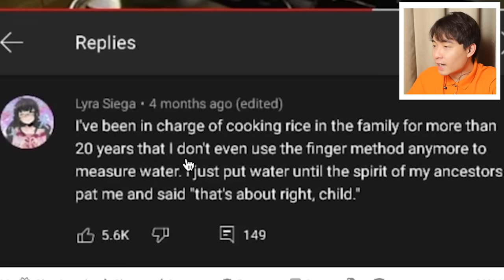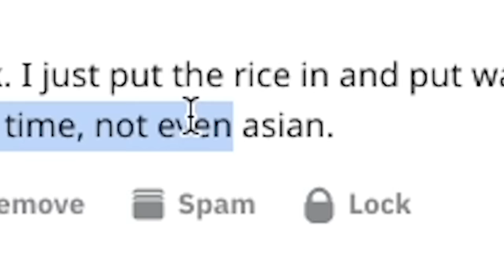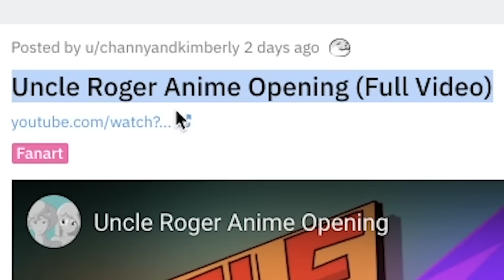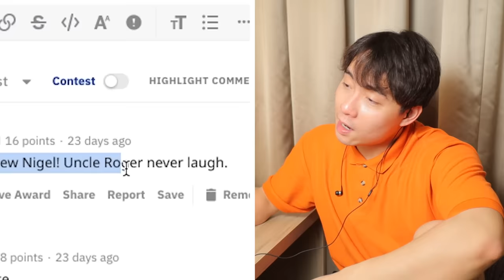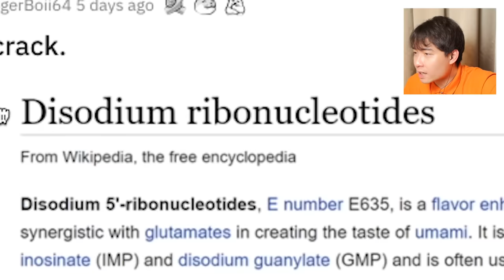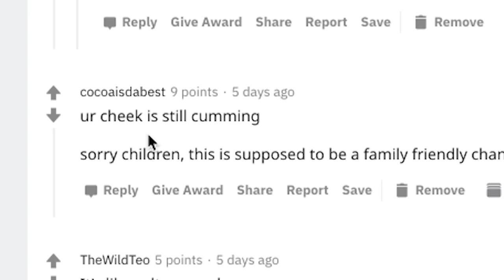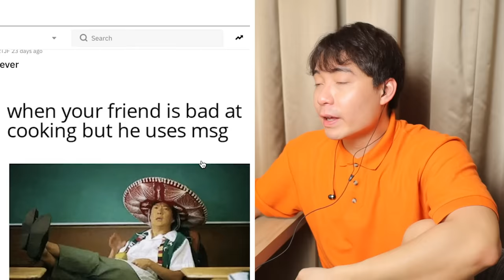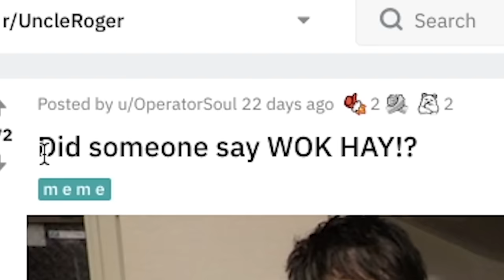Uncle Roger ANIME? (Reddit Review)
Niece and nephew, go join Uncle Roger subreddit now and post fun, positive thing ➡️

Remember: no politic, no drama! Let's be considerate to people of all cultures. I love and respect all my niece and nephew, no matter what country you from 🧡